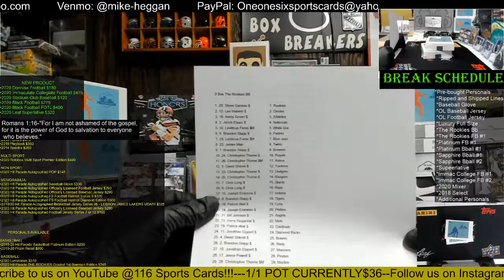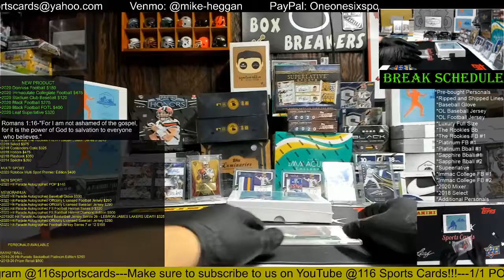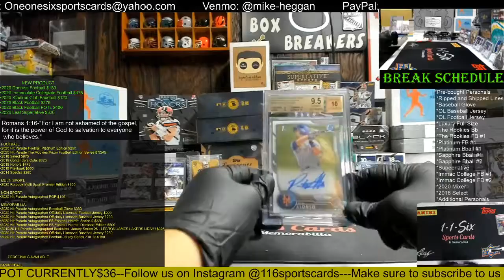2020 Hit Parade The Rookies Graded 1st Bowman Baseball Edition 2 Box Group Break!!!